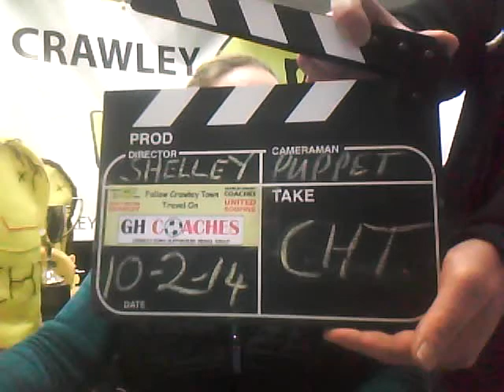Monday 10th February CHT TV